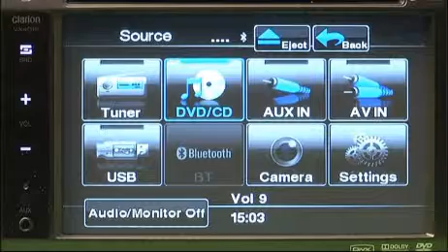Multimedia (IT)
Clarion è all'avanguardia nel mercato di ambienti multimediali e riveste un ruolo  guida nella ricerca di nuove soluzioni per l'intrattenimento in auto.  Scoprite le
soluzioni integrate di casa Clarion.